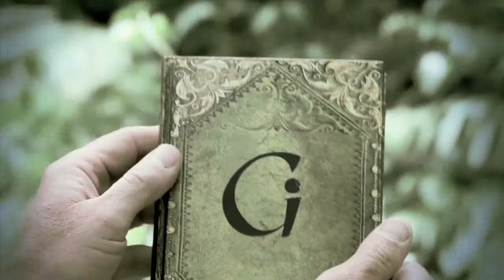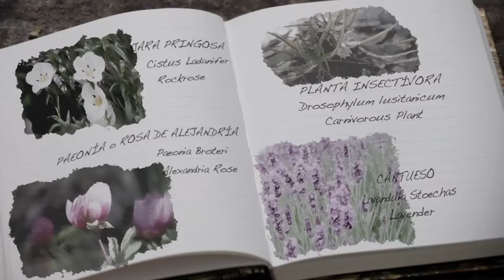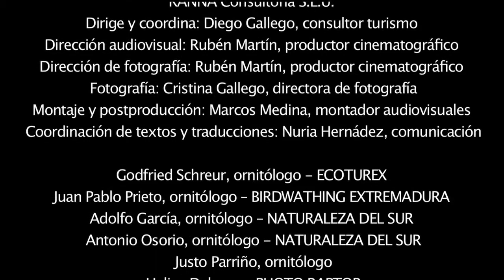FLORA II. OUTRAS PLANTAS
FLORA II. OUTRAS PLANTAS. Guadiana Internacional. Birding in Badajoz, Extremadura, España. Diputación Provincial de Badajoz